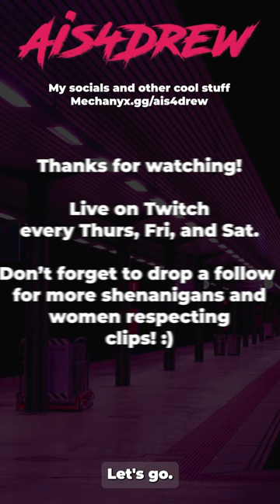THIS is how you celebrate a Fall Guys W (and plug your merch) | Ais4Shorts